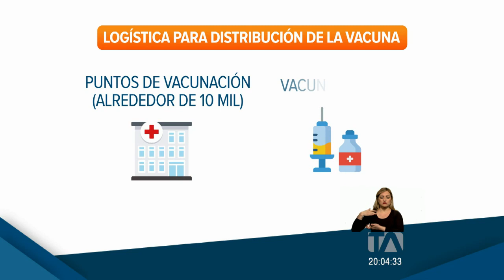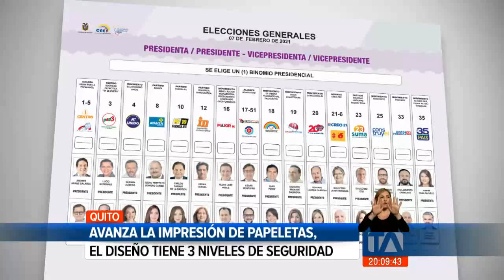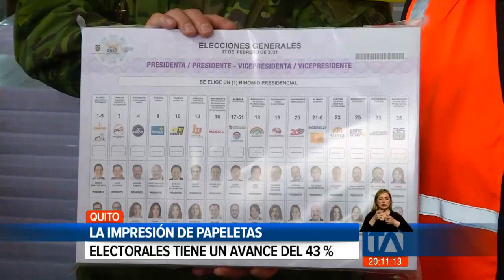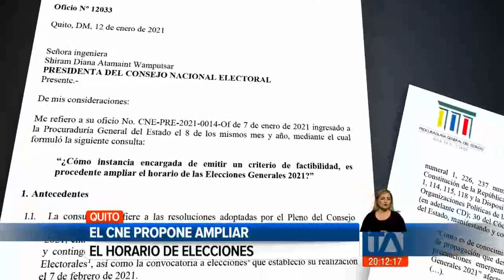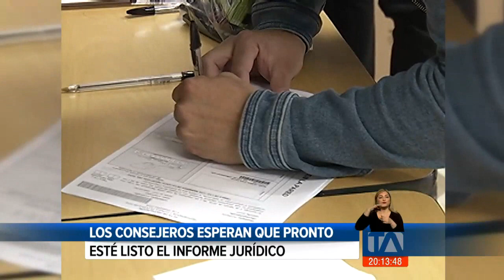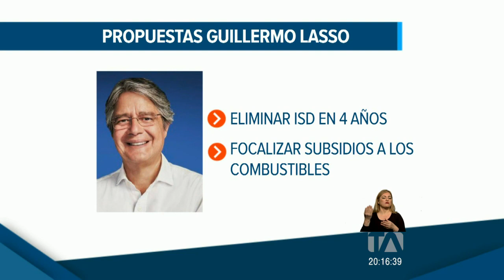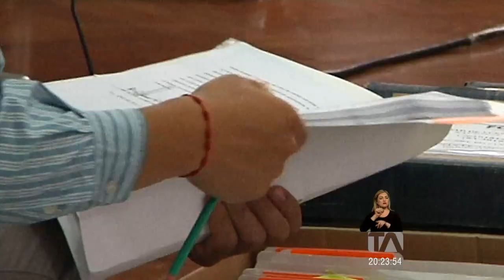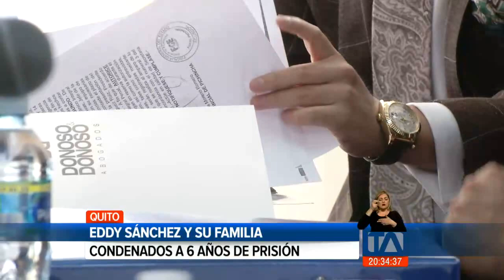Noticias Ecuador: Noticiero 24 Horas, 13/01/2021 (Emisión Estelar)